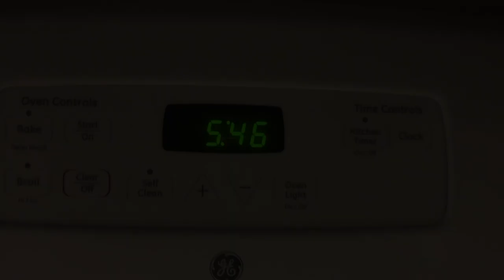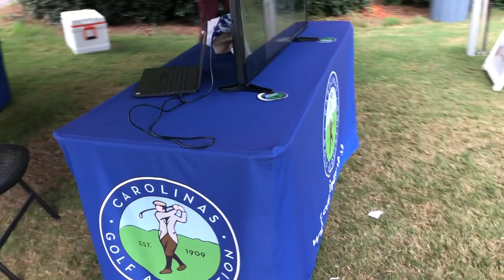Day in the Life of a Carolinas Golf Association Intern - 2020 USGA PJ Boatwright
Come along with the vlog as I take you into a day in my life as a CGA Intern! Special thanks to the Carolinas Golf Association and the USGA PJ Boatwright Internship Program for making this internship experience possible, and to the featured CGA Media Intern Palmer for the editing help. Interested in being a CGA Intern yourself? Enjoy!